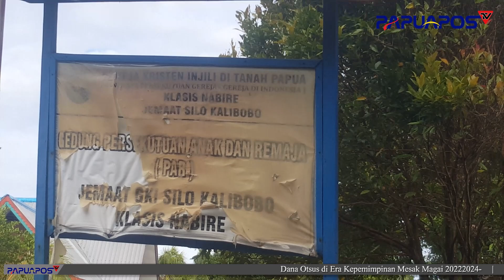TK PAUD SILO KALIBOBO GELAR MPLS